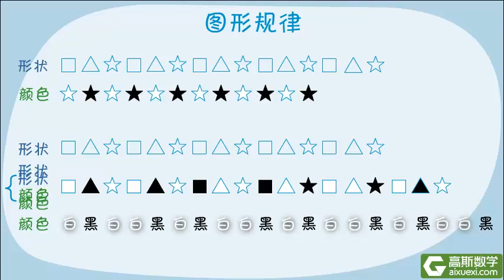1年级 019 图形规律初步 简单的图形规律